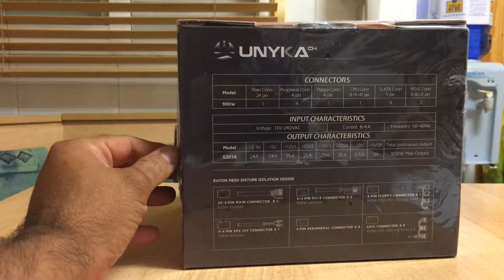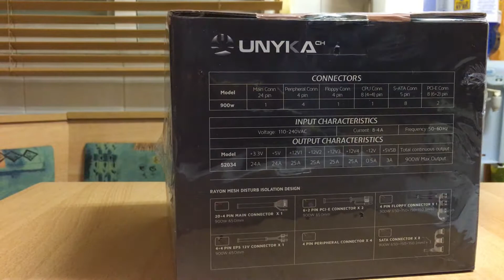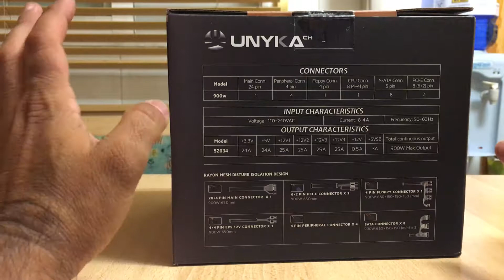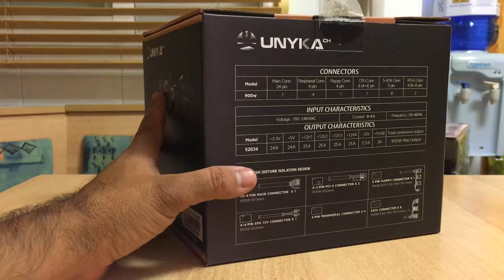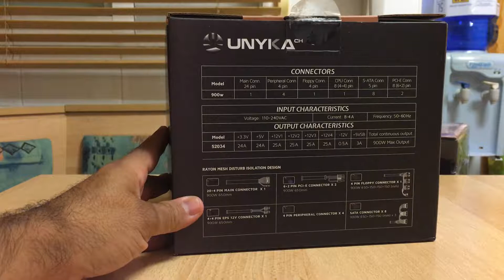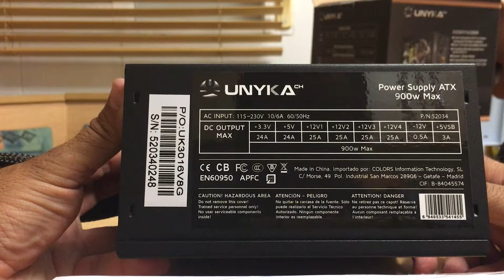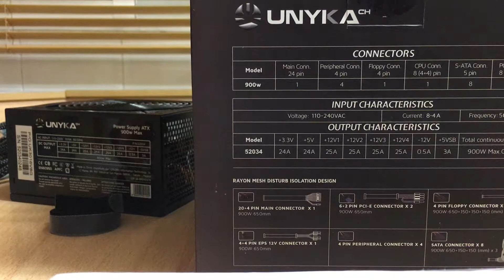Unboxing Fuente alimentación UNYKA ATX GAMING 52034 900W espanol (español)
Fuente de alimentación UNYKA ATX GAMING 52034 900W. Fuente baratita por la potencia que ofrece. Voy a probar a utilizarla para rig de mineria. Aqui sólo quiero mostrar básicamente lo que os encontrareis si la comprais y abris el embalaje sin mucho más. Gracias por vuestra atención. Se agradecerán vuestros likes. Saludos.